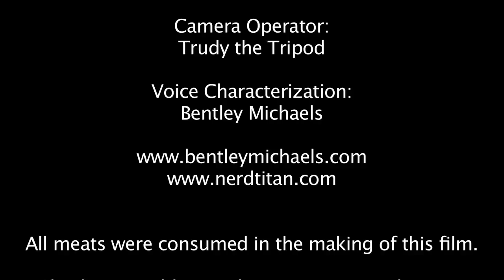And The Weiner Is...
Puddles the Pinscher competes in 13th Anuual Spraytown Kennel Classic.